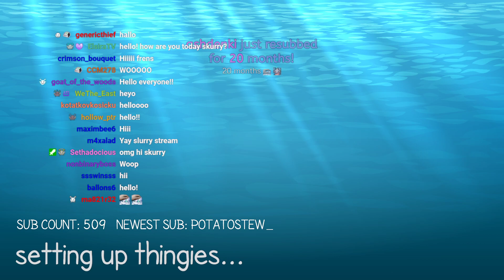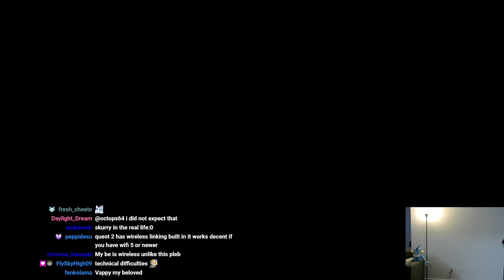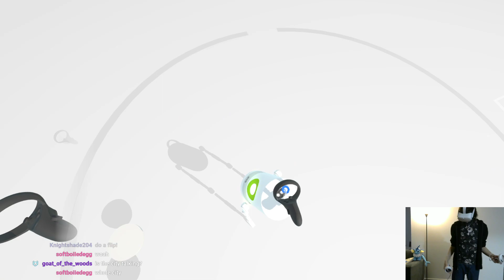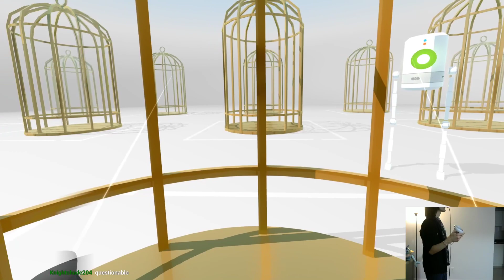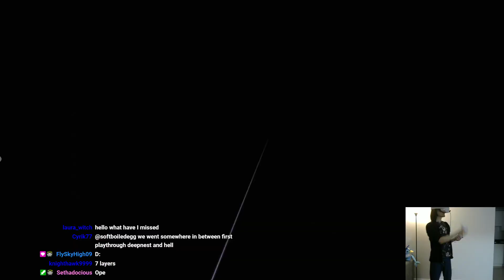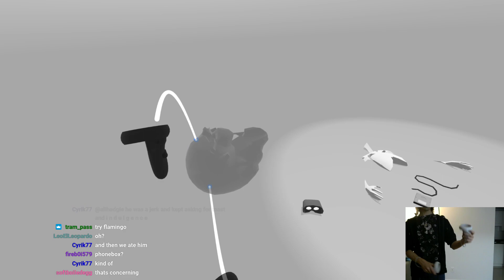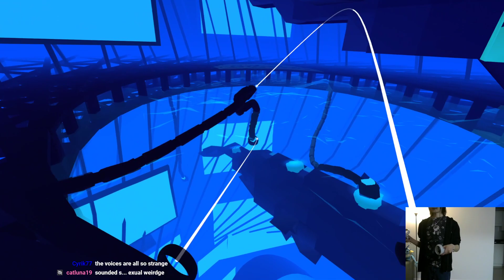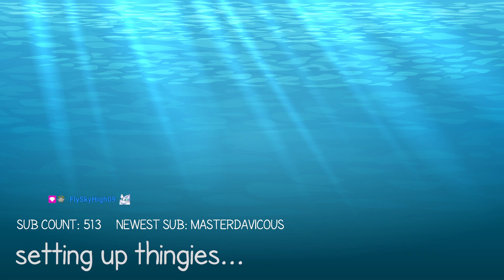VR Games 02 - Virtual Virtual Reality